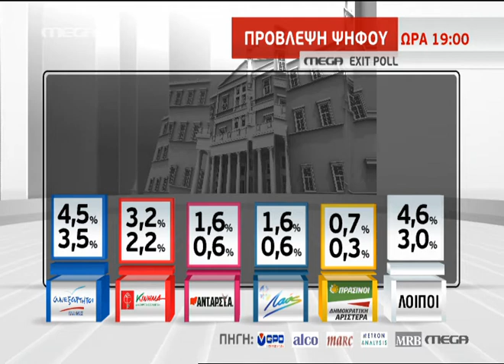Καθαρό προβάδισμα ΣΥΡΙΖΑ στο πρώτο EXIT POLL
Προβάδισμα περισσότερο από 12% στον ΣΥΡΙΖΑ δίνουν τα πρώτα αποτελέσματα του exit poll. "Μάχη" για την τρίτη θέση δίνουν "Το Ποτάμι" και η "Χρυσή Αυγή". Μπαίνουν στη Βουλή οι Ανεξάρτητοι Έλληνες, στο όριο του 3% του Κίνημα Σοσιαλιστών Δημοκρατών.